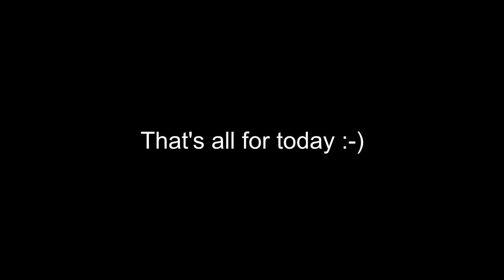Day 64 - Coronervirus Cat Short Vlog - 19th May 2020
Just a short video of the cat, Felix, today.. enjoy.